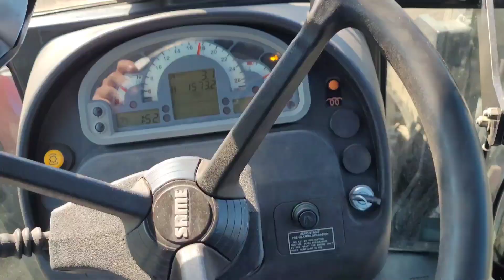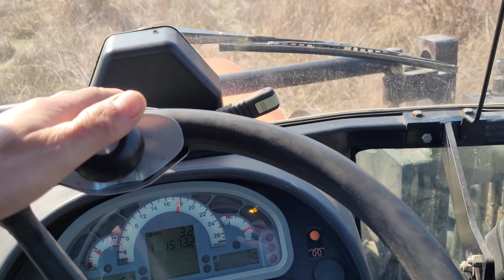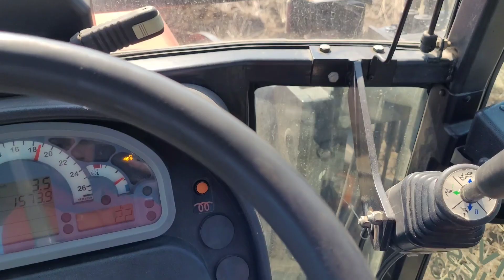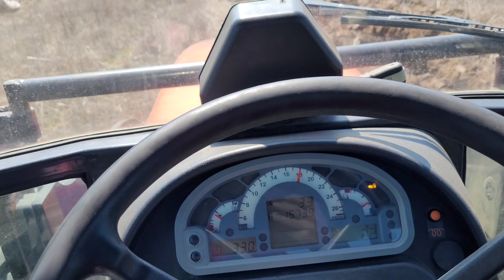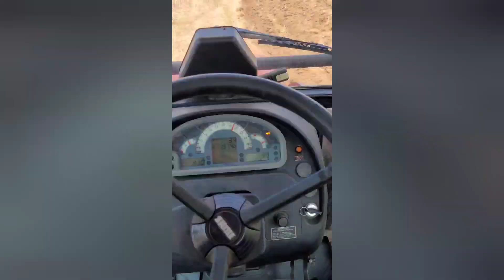Arăm in Martie.Video Nou 2022